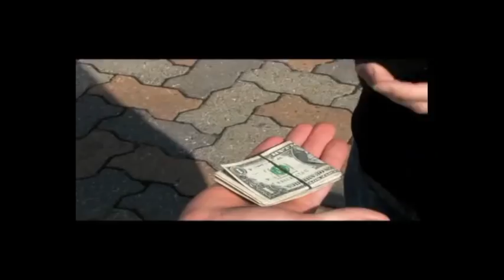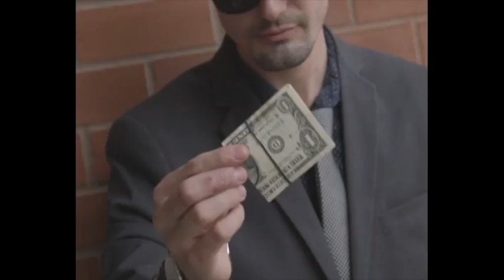Paul Harris Presents First Hand/Rizer Double Astonishments by Justin Miller/Eric Ross and B. Smith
World Magic Shop DO NOT SELL Every product listed anymore. for the items we sell.

Paul Harris Presents

DOUBLE ASTONISHMENTS

2 PHP BEST SELLERS FOR 1 GREAT PRICE!

FIRST HAND & RIZER

Justin Miller/Paul Harris

Eric Ross/B. Smith

Watch the Demo:

FIRST HAND

Justin Miller/Paul Harris

You bring out your wallet and remove four single dollars, fold them in half, and place them onto ANYONE'S OPEN HAND. You can even wrap a rubber band around the four dollars to keep them secure. Your own hands are empty. Your wallet can be shown on both sides. The four dollars are in full view on her hand. But when you gently tap her handful of four dollars... they INSTANTLY CHANGE into FOUR HUNDREDS (Or tens or twenties). Your hands are STILL EMPTY... your wallet can still be shown on both sides... and she can IMMEDIATELY EXAMINE her four changed bills! You never have to touch the bills after they change.

The moment the change happens, the deed is done and there is nothing else to switch or steal! Change happens in full view on spectator's open hand.

Very, Very easy to do
No palming
You never have to touch the bills after they change
Changed bills can be immediately examined
Perform surrounded and in just about all conditions
Re-sets in seconds
Works with most foreign currency
Customize your gimmicks for any bills in two minutes
Plus Two Big Bonus Effects
BIG BONUS #1

Justin Miller's No Gimmicks Bill Change: The NO GIMMICKS, No Palming, Multiple Bill Change!

Just as flashy and easy as the other variations of the classic Pat Page effect: Four ones visually transform into four other bills at your fingertips. But the NO-GIMMICKS BILL CHANGE gives you the freedom to use whatever combination of NORMAL UNPREPARED BILLS you happen to have in your wallet! All the changed bills can be examined and used to pay for a purchase. You can even borrow the dollars from your SPECTATORS to make the change!

NO GIMMICKS! NO SPECIAL BILLS! EASY TO DO!

Just a five second get ready with your NORMAL BILLS!

BIG BONUS #2

Justin Miller's Ka-Ching: Freedom to pay your tab by visually transforming your STARBUCKS GIFT CARD into FOUR BILLS!

Complete with special First Hand supplies and Jam-Packed instructional Download.

RIZER

Eric Ross/B.Smith

A Perfect effect has finally found a beautiful method!!

You DRAW a rough image of a deck of cards on your naked arm. Nothing else is seen on your arm, except skin and ink.

Then, from out of the center of the hand-drawn deck, the inked outline of a single card visually rises out of the deck, along your skin, and then stops.

It's the spectator's card!!
She touches your arm, there's nothing there but skin and ink.

Nothing to hide, palm or steal. No plastic flaps, fake skin or extra pieces of anything.

Can be performed completely surrounded. Your arm, ink, and the rest of your body are 100% examinable.

From network magic consultants Eric Ross and B. Smith comes the perfect, beautiful thing.

This is Rizer

Can be performed 100% surrounded
Resets in 30 Seconds
Includes a cool keychain case to hold the secret stuff.
REVIEWS!!!

REVIEWS FOR RIZER

"F... ING AMAZING"
David Blaine

"SO SIMPLE AND GENIUS"
Cyril Takayama

REVIEWS FOR FIRST HAND

"Mine arrived just this morning from the WMS in the UK...
"The effect is very simple, very clean and very visual - what more could you ask for?
"The gimmick will take about 5 minutes (maximum) to make and then you are genuinely good to go.
"There is enough materials enclosed to make around 4 gimmicks, so this gives you the opportunity to make different gimmicks as you choose.
"The DVD is excellent - clear, concise, and detailed explanations of the set up and handling, which in truth is very easy and simple and some really good performance hints and tips from Justin, along with some great bonus materials.

"This is a real worker! You can carry it in your wallet and perform it impromptu. Easy to perform, virtually instant reset and the magic happens in the spectator's hands; hence, great for table hopping or in the street.